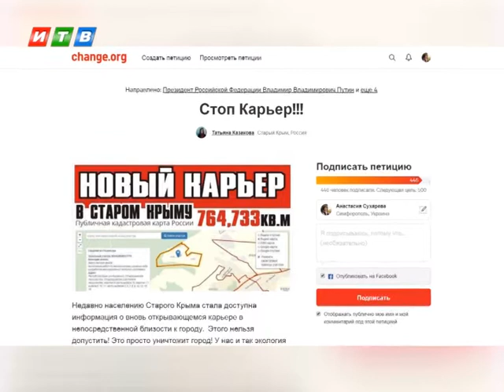Жители Старого Крыма против карьера в городе